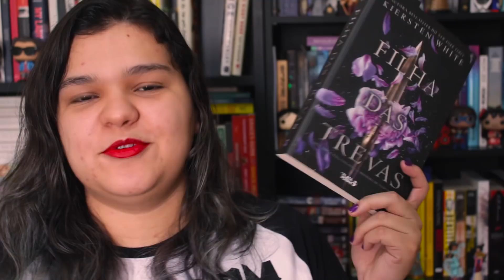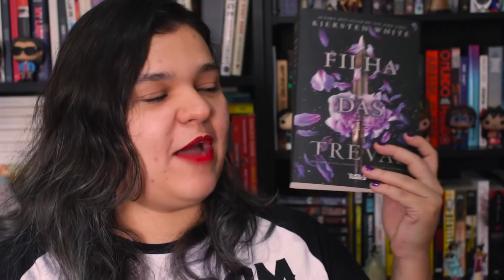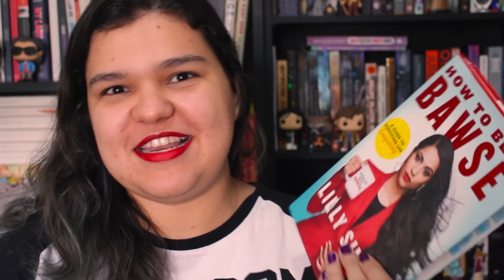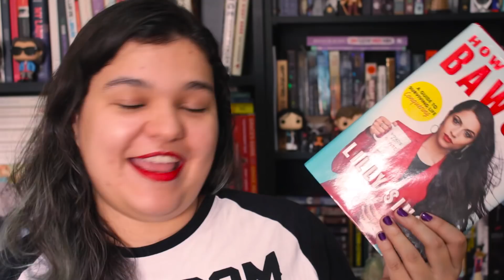7 MELHORES LIVROS DE 2017 | Bruna Miranda #374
Meus 7 livros favoritos de 2017, finalmente! Escolhi as melhores leituras do ano para mim nessa lista e espero que deem uma chance para esses livros também :)

✖ LIVROS MENCIONADOS
- Um Homem Chamado Ove (Fredrik Backman)
- Warcross (Marie Lu)
- Filha das Trevas (Kiersten White)
- O ódio que você semeia - The Hate U Give (Angie Thomas)
- Binti (Nnedi Okorafor)
- How to be a Bawse (Lilly Singh)
- A longa viagem a um pequeno planeta hostil (Becky Chambers)

✖ Compre 130 Ideias para Booktubers e nunca mais use a desculpa de estar "sem ideias" 😉❤️

São Paulo/SP
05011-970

O canal Bruna Miranda é focado em literatura e tudo que envolve livros. Desde resenhas e TAGs literárias, até vídeos de discussões sobre o que é literatura, guilty pleasure e hábitos de leitura, até a série BrunaExplica com vídeos curtos e informativos sobre gêneros literários, práticas do mercado editorial, termos literários. Meu objetivo é incentivar a leitura, quebrar preconceito sobre alguns gêneros literários e mostrar que quem não gosta de ler ainda não encontrou o livro certo.